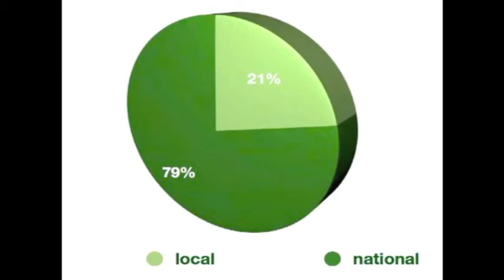Low Power FM Media Alliance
A look at the emergence of new Low-Power FM radio licensing, and how you can get involved. Features an interview with Tracy Rosenberg Executive Director of Media-Alliance in the San Francisco Bay Area. The video was produced to the web by Media Alliance volunteer David Gilton Soma, of DialinSky.com.